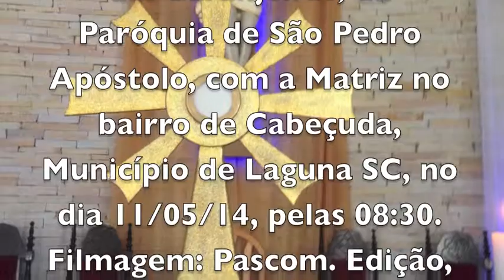A IMPORTÂNCIA DA PORTA E DO PASTOR - PONTINHA